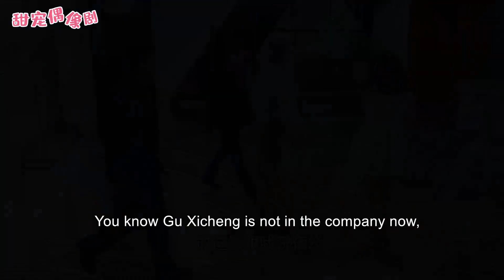【大結局】心機女怀了霸总的孩子，董事長看到高跟鞋發現不对劲，當眾揭穿她假懷孕！EP66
【劇情簡介】一场看似玩笑的婚姻，将几个人的命运紧紧连在了一起。本想是为姐姐做一个简单的替身任务的妹妹，却没有想到最后成就了一段美好的爱情